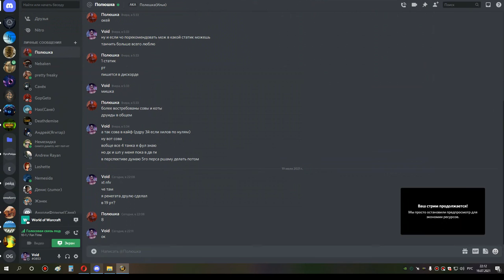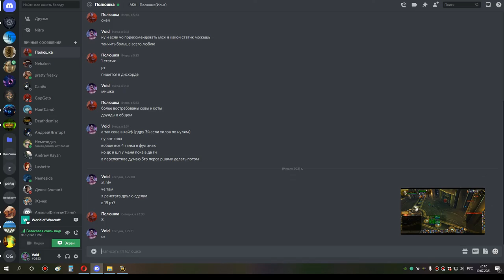4я часть са 25 потом ульда 10 сова и шп 19 07 21